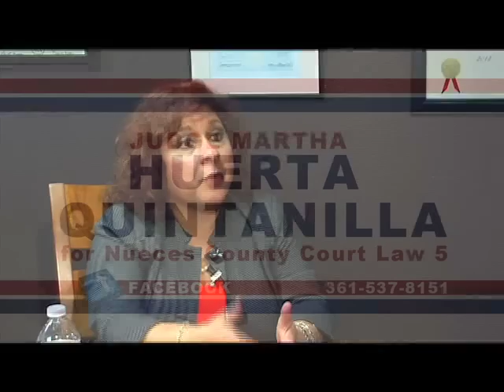South Texas Crossfire interviews Judge Martha Huerta Quintanilla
STXF with Joe Flores